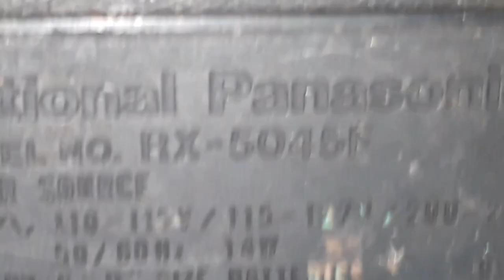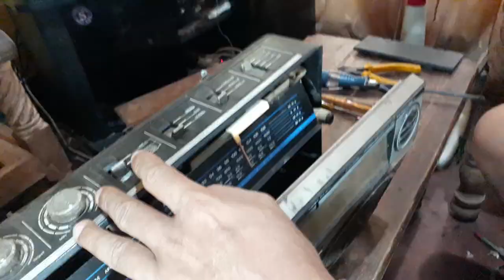how to repair a old radio ( part 1 sinhala )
how to repair a easy national old  radio at home